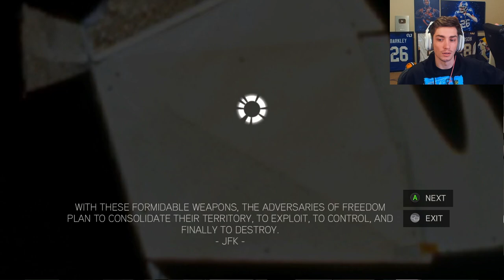Tailing Jacopo de'Pazzi... Assassin's Creed 2 Playthrough